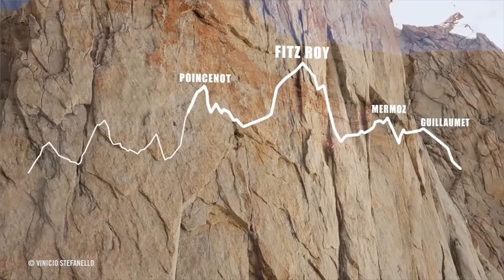Tommy Caldwell: "I'm Not Going To Top The Dawn Wall" | EpicTV Climbing Daily, Ep.489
What's next for Tommy Caldwell? After an incredible twelve months in which he essentially redefined what's possible in both alpine and big wall climbing we caught up with Tommy at the 2015 Piolets d'Or to find out where he planned to take his climbing. The answer was most definitely not what we were expecting, but it did confirm to us that he is unquestionably one of the most thoughtful and egoless climbers out there.